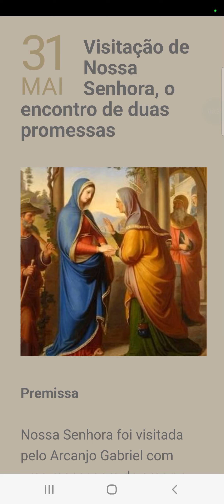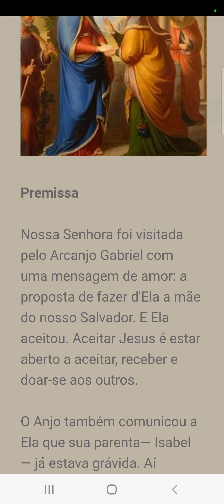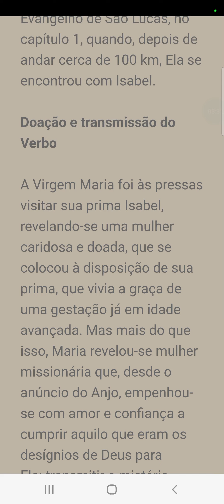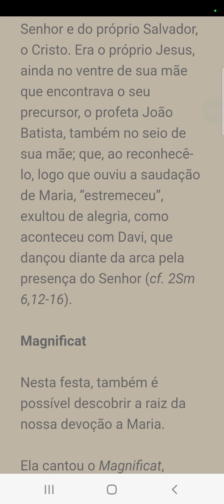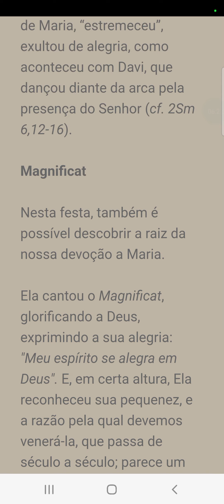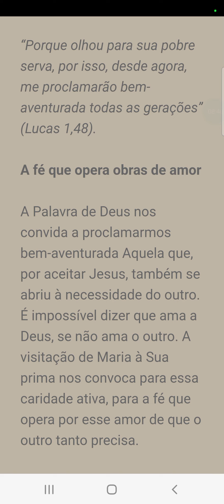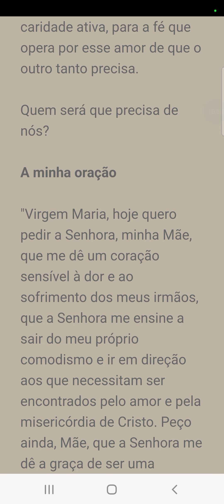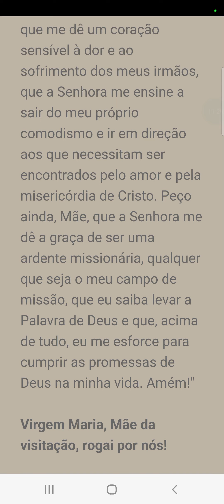31 de Maio - Visitação de Nossa Senhora, o encontro de duas promessas (tvcatolicaoficial)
Virgem Maria, Mãe da visitação, rogai por nós!